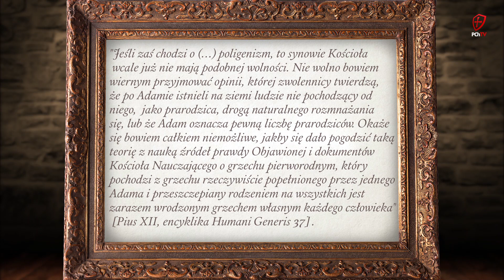WIARY GODNE || Zagadka pierwszych rodziców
Jeżeli Kościół za Pismem Świętym uczy o jednej parze pierwszych rodziców, to w jaki sposób zaludniliśmy ziemię? Na to pytanie odpowiada Tomasz Adamski w programie Wiary Godne.